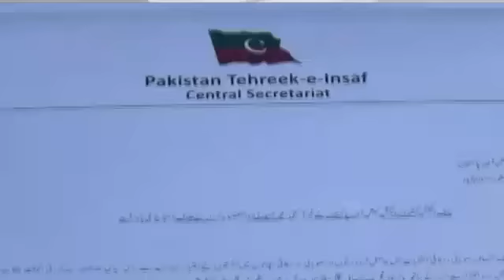Ikhtilaf-e-Raye With Iftikhar Kazmi | 4th Aug | 2022 | Din News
Latest Episode of Ikhtilaf-e-Raye With Iftikhar Kazmi
| Din News